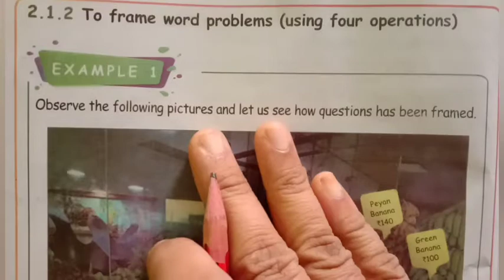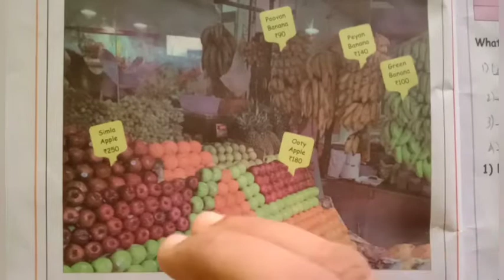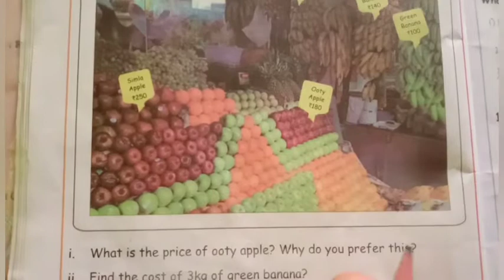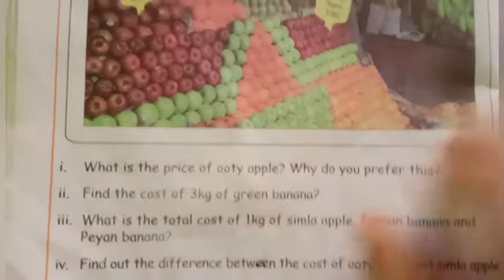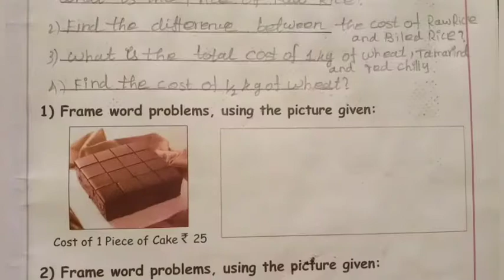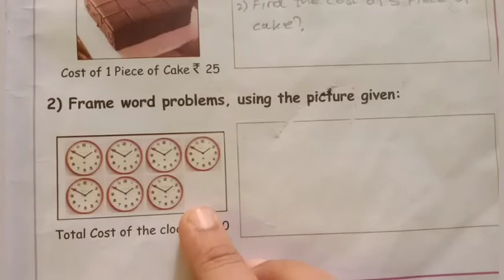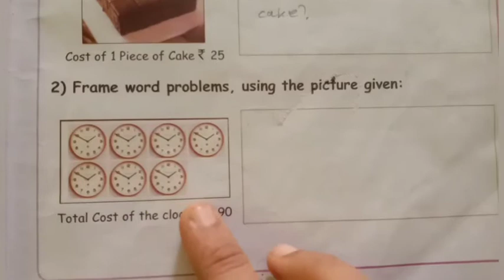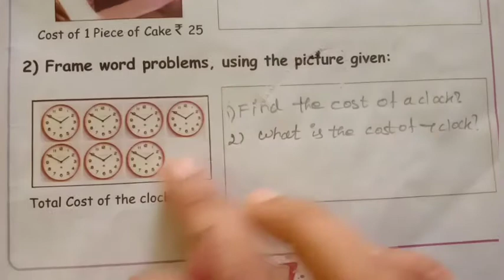4th std maths numbers /To frame a word problems /exercise2.3 unit2 term3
4th std maths numbers /To frame a word problems /exercise2.3 unit2 term3
4th class maths numbers exercise2.3